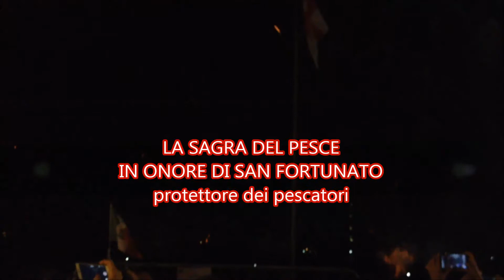12 maggio 2018 SAGRA del PESCE - SAN FORTUNATO - CAMOGLI GENOVA